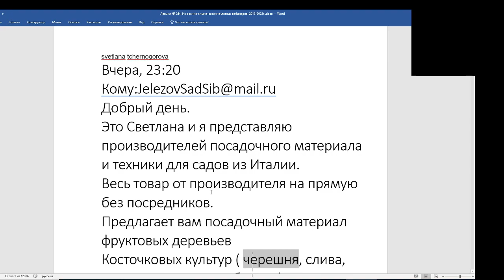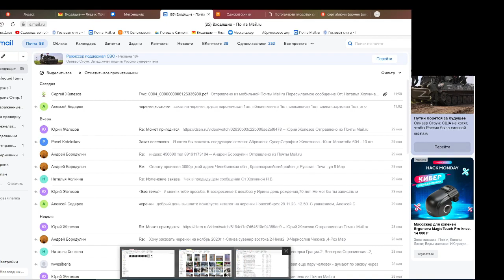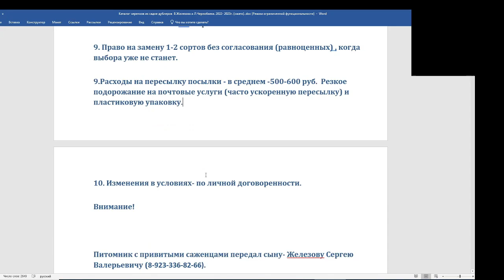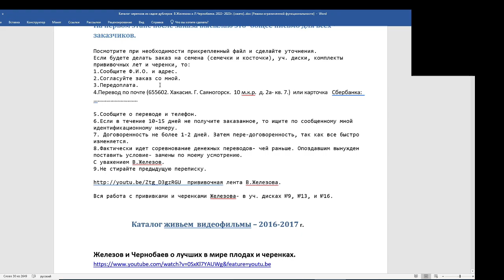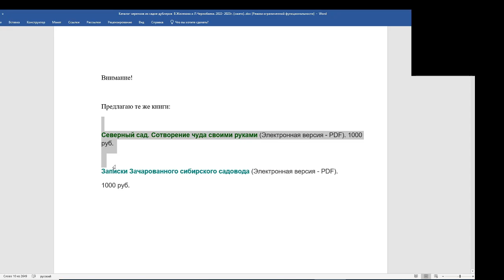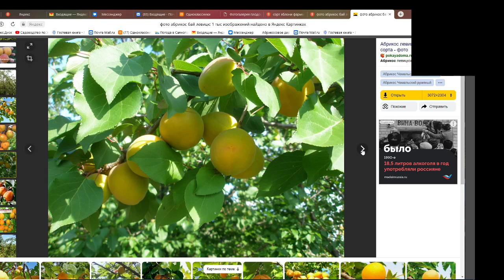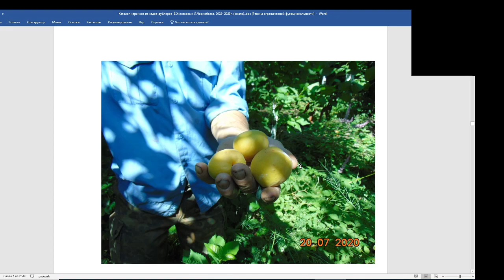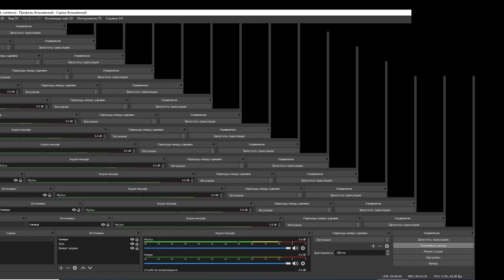Черенки на прививку с уникального сада Железовых.